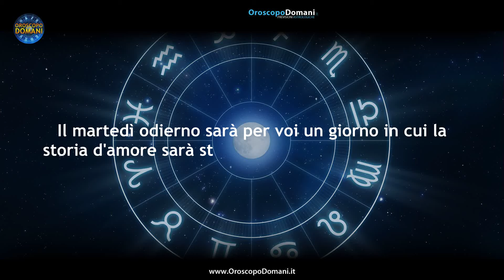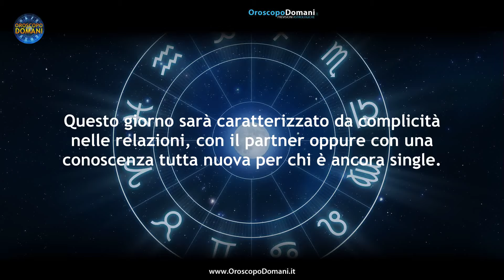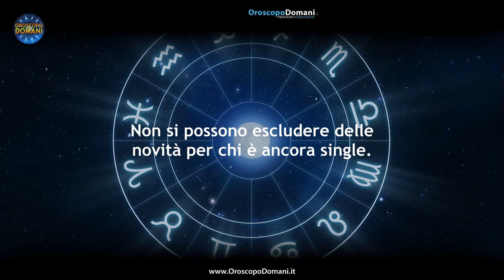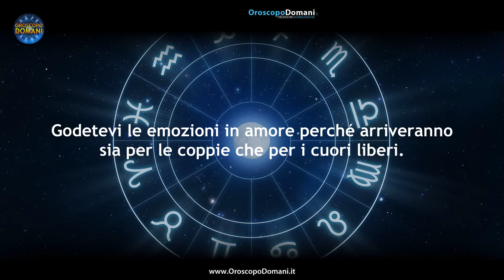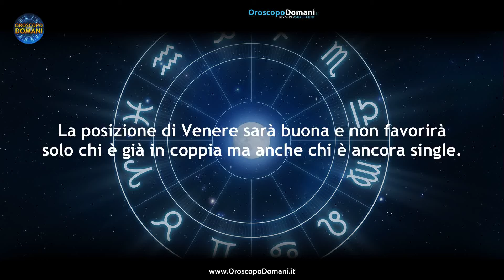Oroscopo del Giorno Martedì 14 Maggio 2024!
Gemelli: Questo giorno sarà caratterizzato da complicità nelle relazioni, con il partner oppure con una conoscenza tutta nuova per chi è ancora single. Scorpione: Aspettatevi un martedì ricco in amore perché ci saranno emozioni, complicità e tanta passione da vivere insieme al partner o una persona nuova. Acquario: Le emozioni potrebbero farvi traballare un po' nel corso di questa giornata. Ecco tutte le previsioni per l'Oroscopo per il Giorno Martedì 14 Maggio 2024, segno per segno!